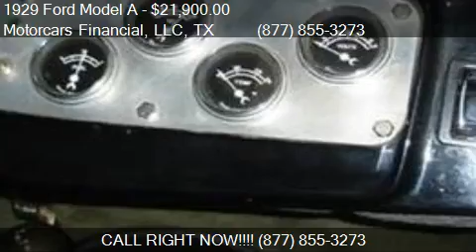1929 Ford Model A Roadster for sale in Headquarters in Plano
This 1929 Ford Model A Roadster is for sale in Headquarters in Plano, TX 75086 at Motorcars Financial, LLC.
Engine: Unspecified 350
Transmission: Unspecified
Color: Unspecified
Mileage: 0
Contact Motorcars Financial, LLC Toll Free Headquarters in Plano, TX 75086 to test drive this 1929 Ford Model A Roadster today.